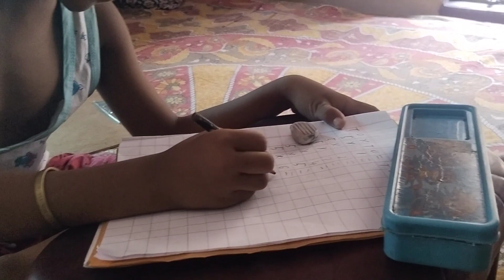এই একটা দিনের উপরে সারা বছরটা নির্ভর করে|| যার সব ভালো তার শেষ ভালো